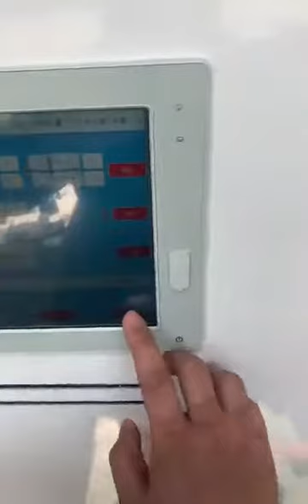belt sorter for almond kernal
As a high & new technology enterprise professionally engaged in research
and manufacture of intelligent color (identifying) sorting equipment for many years, we manufactures both vertical and belt-type sorters for different size
agricultural and industrial products, such as rice,bean,seeds,corn,wheat,paddy, plastic and glass etc.
Welcome you comments and contacting